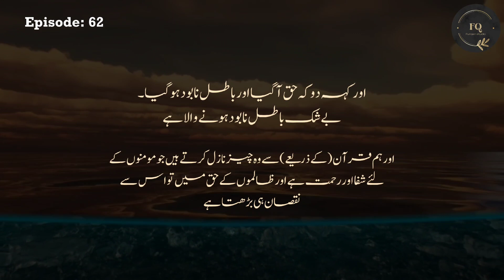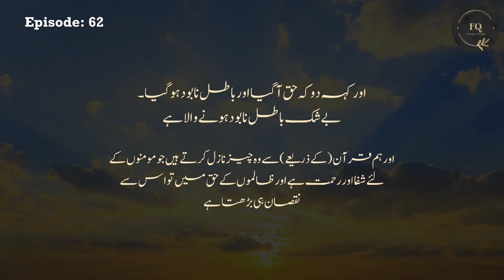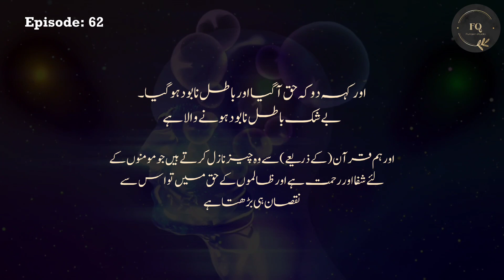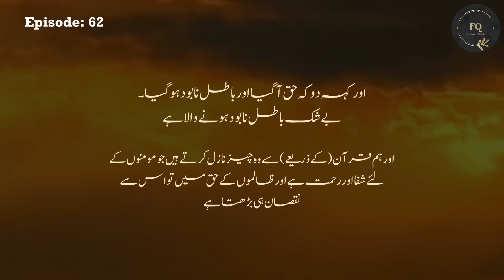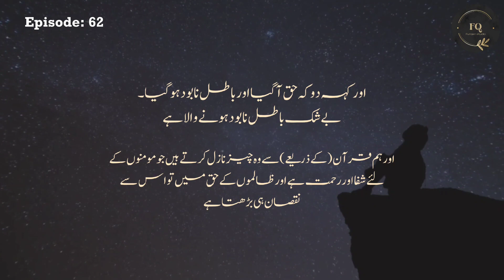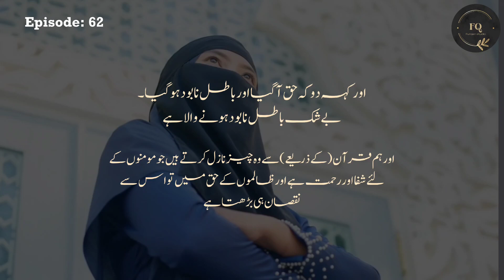Urdu Version | Episode 62 | 5mins Quran Tafseer